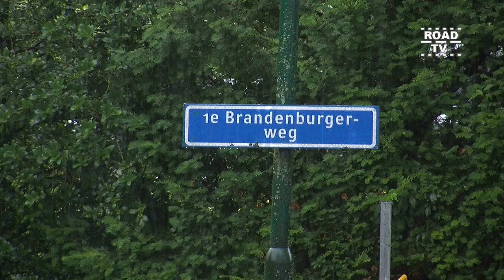Wateroverlast De Bilt door regen of riool? 12-07-2019 ©ROADTV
Komt de enorme wateroverlast, waardoor straten wel rivieren lijken, door de regen of is er iets mis met onze riolen?